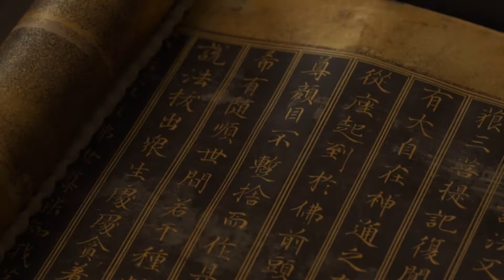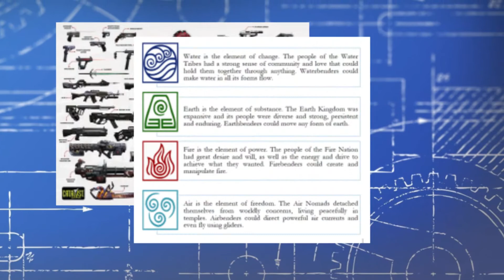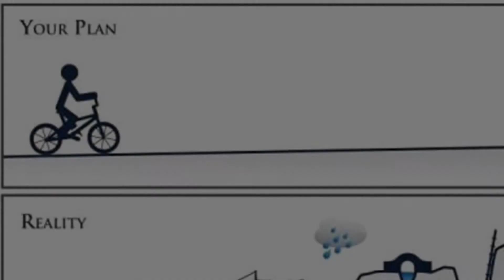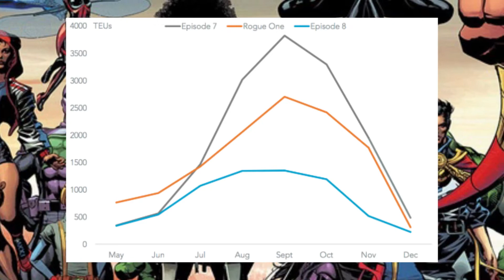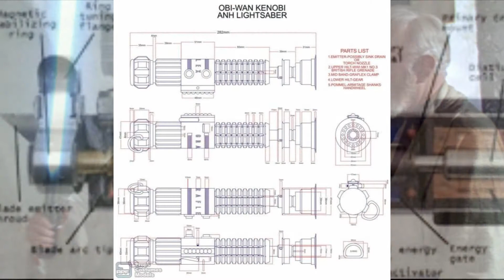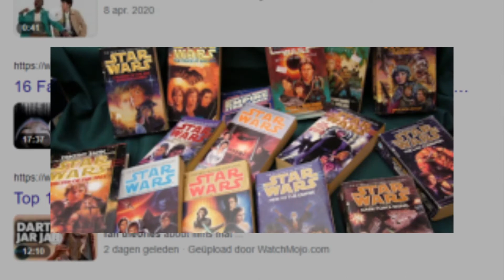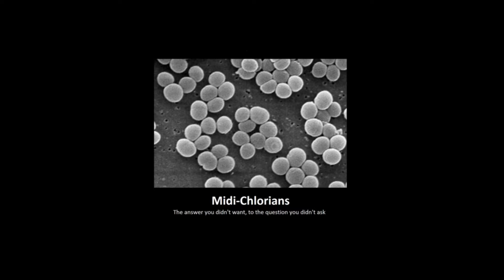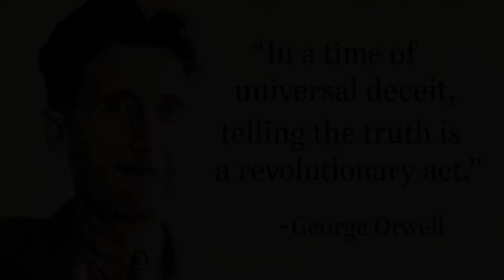Steampunk Beginners Guide #14 - The importance of Lore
Fuel our endeavors with a cup a coffee on Ko-F